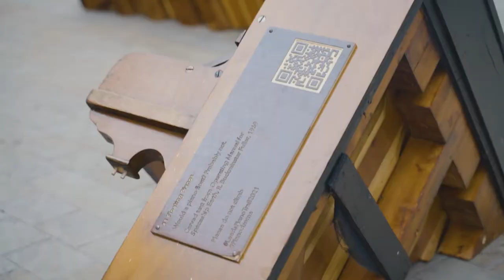Meet a Sculpture // Floating Pianos // Leeds Piano Trail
Each Piano Trail sculpture tells its own unique story.
In this video meet FLOATING PIANOS.

Three upright pianos cut in half on an angle appear to be floating, or sinking, into the high street. The overall effect of the six halves apparently submerged by the rising wave of the road surface is playful and surprising. Like life-rafts on a rising sea the sculptures can be seen to reference climate change or as symbols of hope in adversity. The following text is carved into the tops of the pianos:

“If you are in a shipwreck and all the boats are gone, a piano top buoyant enough to keep you afloat that comes along makes a fortuitous life preserver. But this is not to say that the best way to design a life preserver is in the form of a piano top.” R. Buckminster Fuller - Operating Manual for Spaceship Earth

LEEDS PIANO TRAIL celebrates the piano's pivotal role in our musical heritage with this inspiring  free public event as part of the Leeds International Piano Competition in September.

Animating the streets in prominent locations, the interactive sculptures, all created - down to the flathead screws - entirely from upcycled pianos, will first be on display from the 4 to 19 September 2021.

PIANODROME is the world’s first 100-seater amphitheatre constructed entirely from pianos. A unique playable community sculpture, and radical re-imagining of the piano in today’s throw away culture.